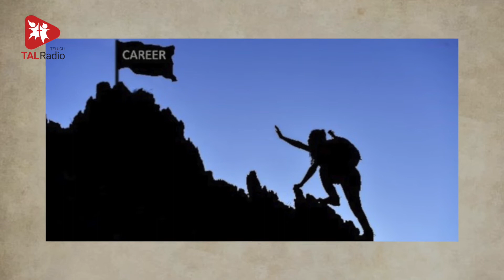The Anthem of Dignity of Labour | Patallo Shakti | KiranPrabha | TALRadio Telugu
ఇది పోటీ ప్రపంచం. ఊహ తెలిసినప్పటి నుంచి చదువు… డిగ్రీల మీద డిగ్రీలు దాటే దాకా కొనసాగుతుంది. ఆ తర్వాత ప్రతిభకు తగిన కొలువు కోసం వెతుకులాట మొదలవుతుంది. కానీ మంచి ఉద్యోగం అనే కల అందరికీ తీరదు. దాంతో నిరాశలో మునిగిపోతుంటాం. ప్రతిభకు తగిన అవకాశం లేదని కుంగిపోతుంటాం. నిజానికి శ్రమకు మించిన అర్హత మరొకటి ఉండదు. అది తెలిసిన రోజున… ఏదో ఒక పని చేస్తూ మన సత్తా చాటుకునే ప్రయత్నం మొదలుపెడతాం. అలా డిగ్నిటీ ఆఫ్ లేబర్ దిశగా మనల్ని పోత్సహించే ఓ అద్భుతమైన పాట ఇది. సిరివెన్నెల కలం పదునులో పరుగు తీసిన సందర్భం ఇది!

This is the world of globalization and we had to run the rat race to complete our studies. But what happens when we don’t get a job that matches with our skills and education? Such is the time when we should remember the golden rule- Dignity Of Labor. A realization that hard work is the best qualification for a human being to succeed. Here is an inspirational song to prove that point.